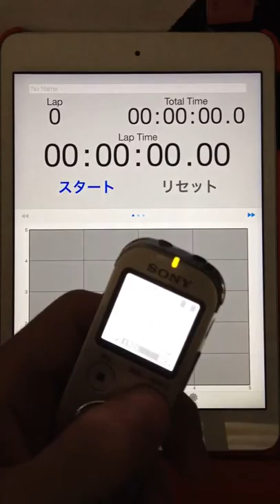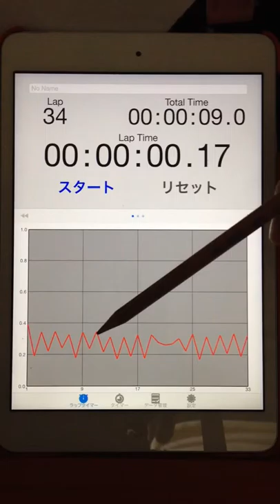2015.05.05 "every morning experiment on timing progression" by Aratori